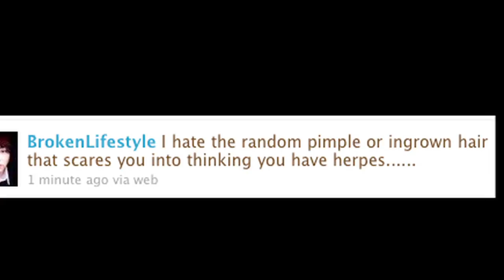How to Tweet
Just quick tut for the eyes, no dialogue.

You lot should go try it out!